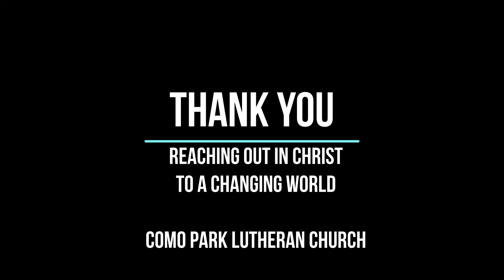Stewardship Video 1 - Nov. 6, 2020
A message to friends and members of Como Park Lutheran Church from the Stewardship Committee:

On Monday of this week you received a letter from our Vice President, Jennifer Easler, with a message of hope that we could continue our ministries through your gifts - and a message of thanks for your support, your prayers, and your love. As we begin to plan the budget for 2021, you will hear a few messages on video, beginning with a message from our President, Ed Krum. Please take a few minutes to hear the first of the 2020 version of "temple talks" as we prepare for pledges to be made with Thanksgiving Day as a target date. Watch for a new video each Thursday.